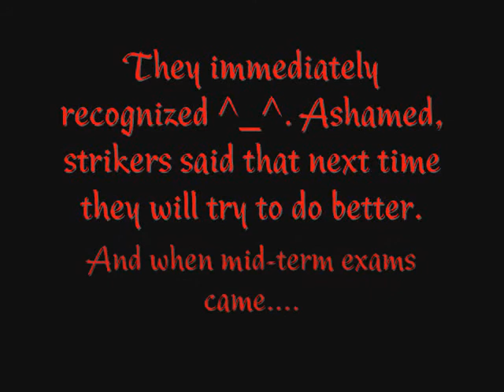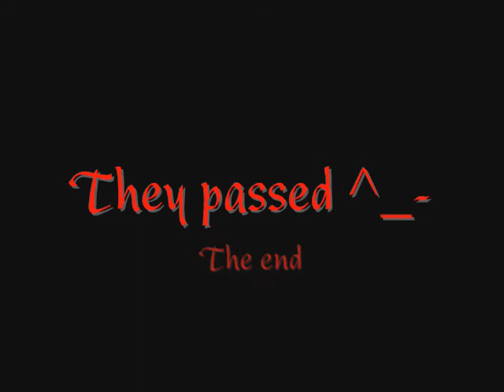AI has sense of touch, can recognize fallen allies (demo by Andrashi)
Loser (Andrashi) showcases two possible Oni mods which I don't believe were ever released.